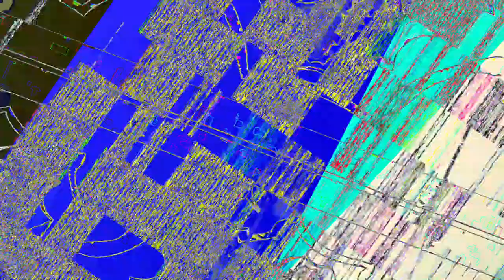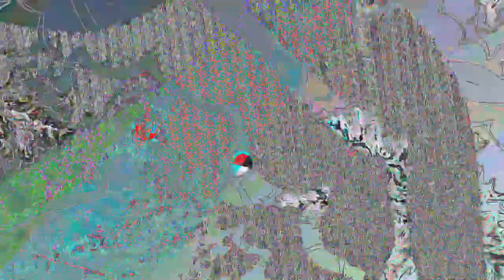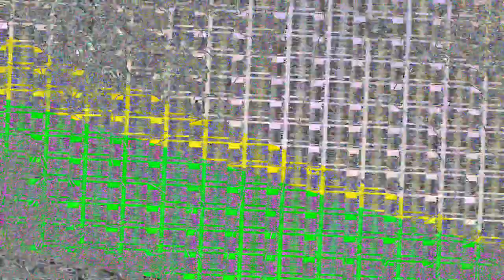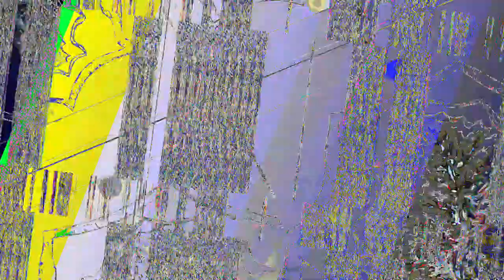[EPILEPSY WARNING] Movie 23 07 21 18h19m32s